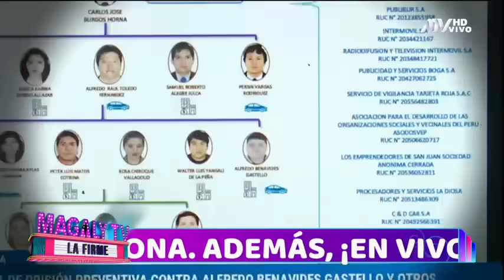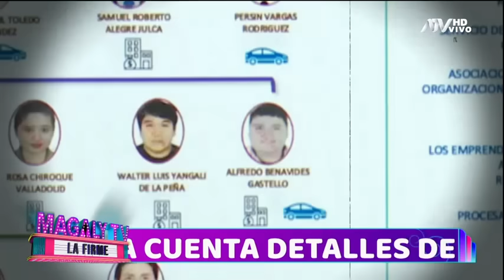Magaly Medina sobre allanamiento a casa de Jorge Benavides: "Me resulta extraño y chocante"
Asimismo calificó como "penoso" que hayan difundido imágenes del interior de su vivienda.